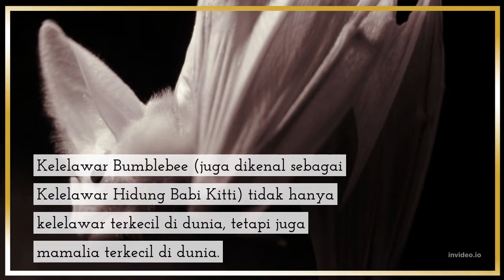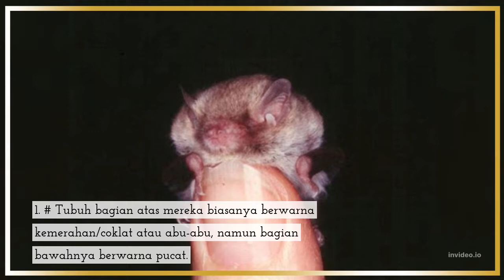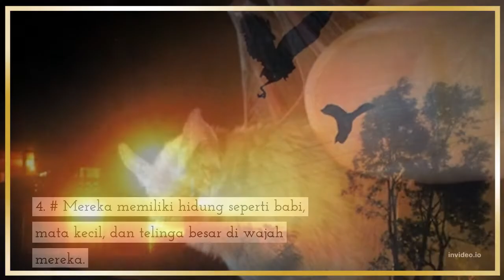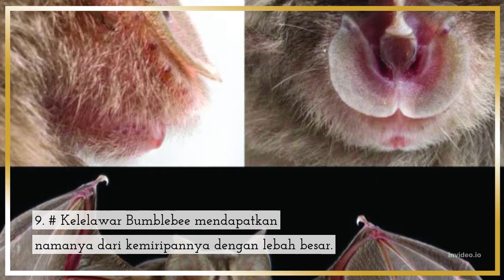Fakta Menarik Tentang Bumblebee Bat, Kelelawar Terkecil di Dunia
Fakta Menarik Tentang Bumblebee Bat, Kelelawar Terkecil di Dunia, adalah video klip tentang fakta menarik tentang makan dan minum, tumbuhan, hewan, kesehatan, olahraga, kesehatan, ilmu pengetahuan dan teknologi, dan hiburan. Dan vidio kali ini adalah :adalah video klip tentang fakta menarik tentang makan dan minum, tumbuhan, hewan, kesehatan, olahraga, kesehatan, ilmu pengetahuan. Terimah Kasih.